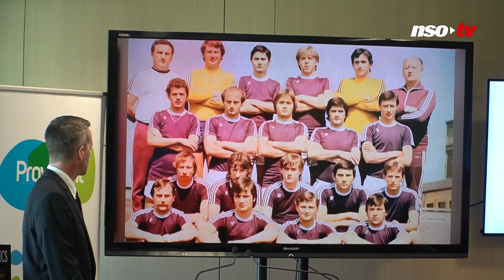Csak a tévén nézhette férje meccseit – Tóth József özvegye kapta az Östreicher-díjat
Elérzékenyülve vette át az Östreicher-díjat a tavaly elhunyt, 56-szoros válogatott Tóth József özvegye, Kecskeméti Mária, aki az NSO Tv-nek azt is elárulta, miért csak a tévén nézhette férje mérkőzéseit.